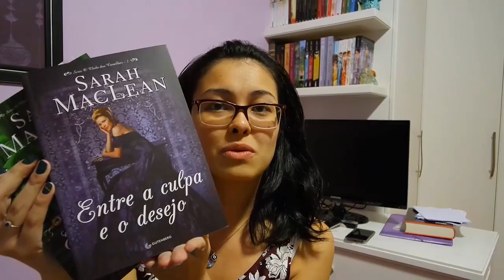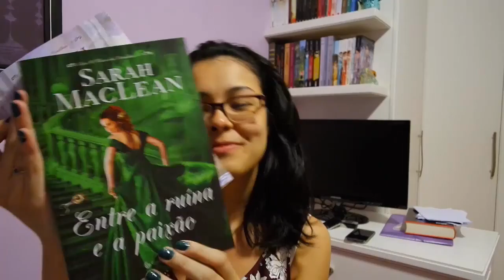Haul de livros... (de novo, eu sei...)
Oi gente!

Eu sei, eu tenho problemas, mas EU NÃO CONSIGO RESISTIR!!!
Espero que vocês gostem das resenhas que estão para sair ;)